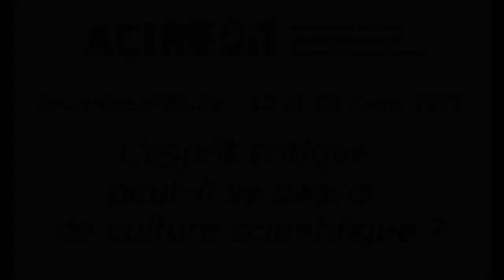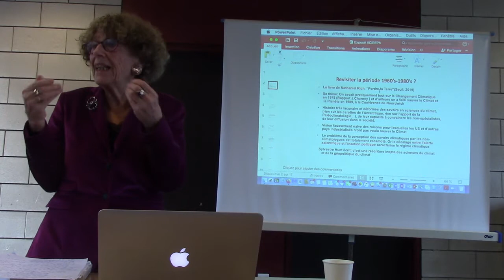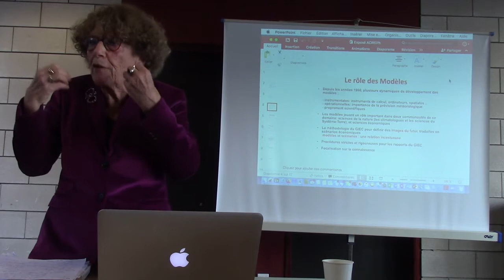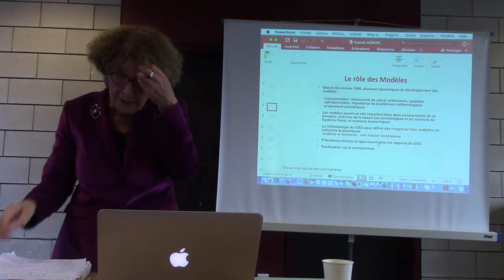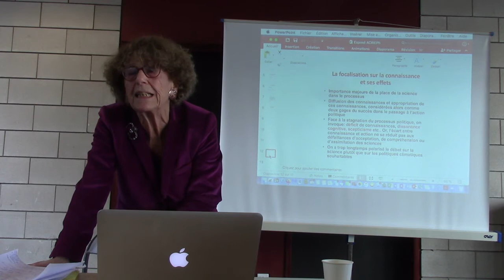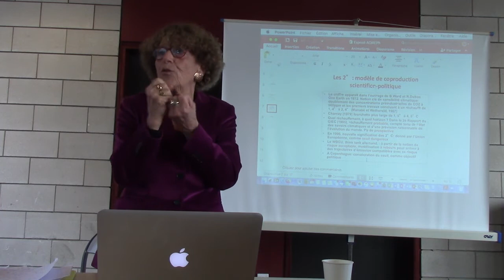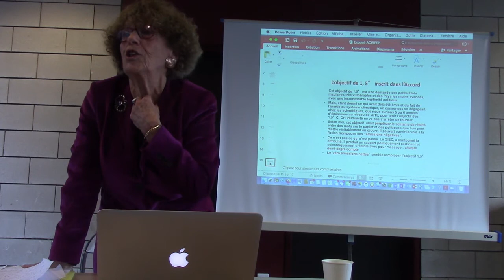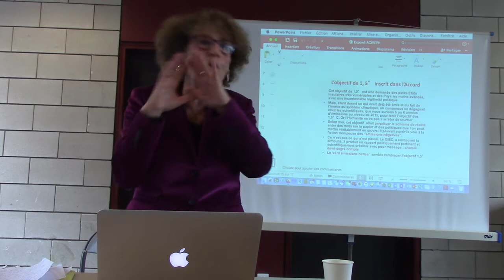Amy Dahan : la question climatique, entre science, expertise et politique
Intervention d'Amy Dahan aux journées d'études des 12 et 13 mars 2021.